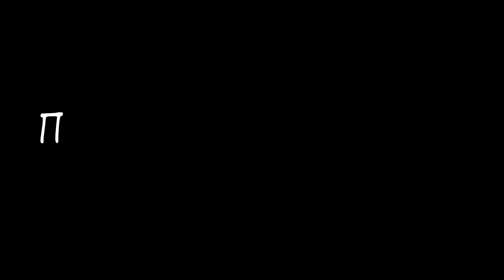Пилорама своими руками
- продюсирование и продвижение блогеров! Продолжаем знакомить вас с нашей семьей, нашими интересами и бытом.